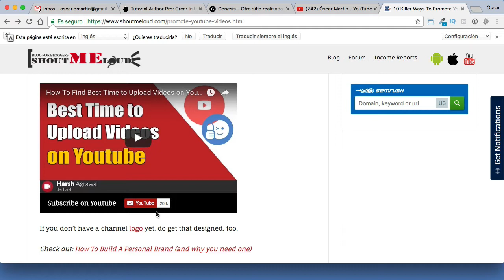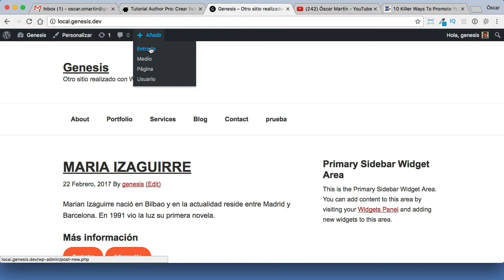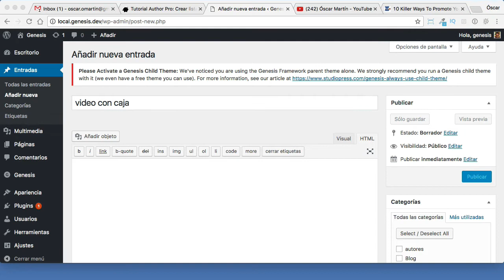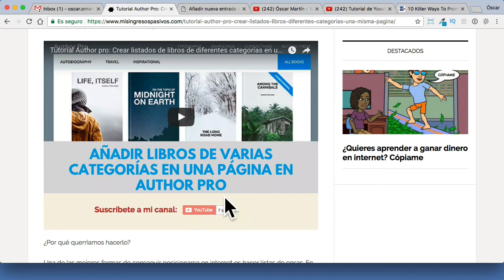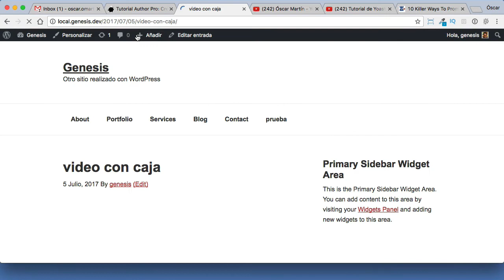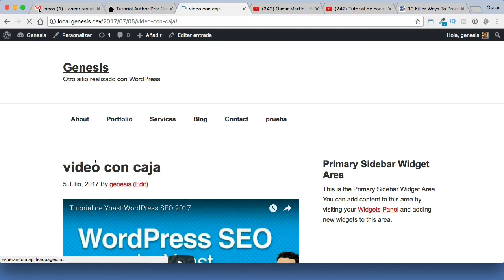Añadir caja de suscripción de YouTube debajo del Vídeo en tu blog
Muchos me estáis preguntando como añadir la caja de suscripción que tengo en los vídeos que comparto de YouTube.

Recordar, añadir el código en html, no en visual ya que el código puede romperse y que la caja se vea descuadrada.

Es una forma muy buena de hacer crecer tus suscriptores de YouTube con poco más esfuerzo ;)